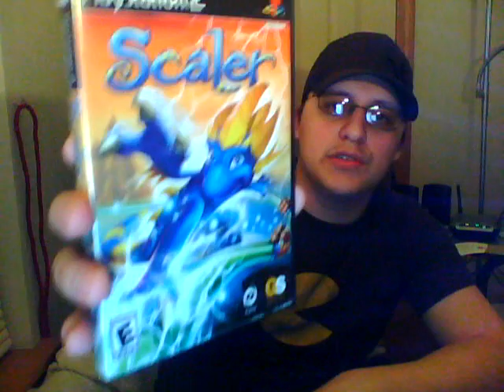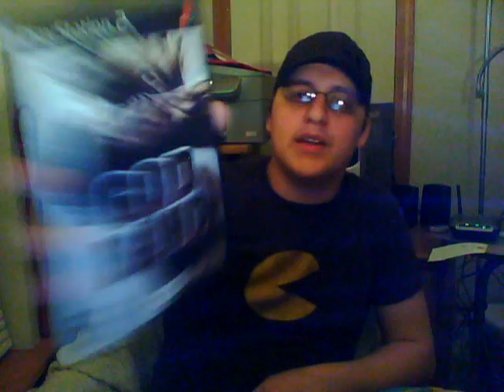GAMES I BOUGHT RECENTLY (EPISODE 5)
Welcome to another episode! I got many new generation games this time.